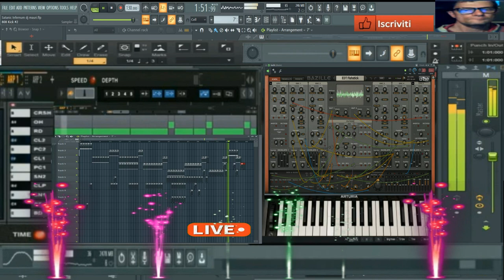GIovanni Mauri Satanic Infernum ( vst Bazille ) hue live flstudio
vst usato per composizione ( vst Bazille ) hue live
nome del brano GIovanni Mauri  Satanic Infernum GIovanni Mauri  Satanic Infernum